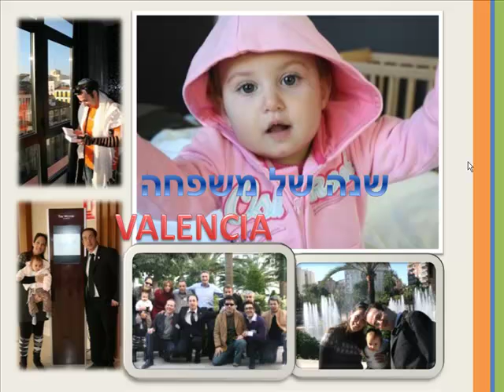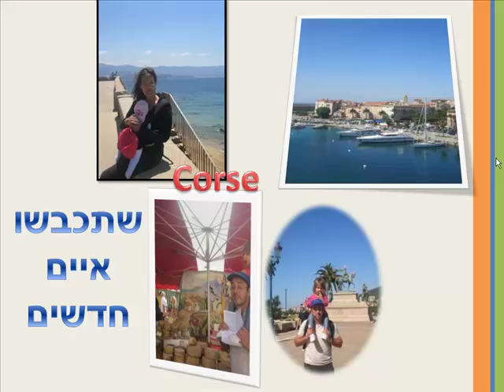שנה טובה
איחולים לשנה החדשה  מיעל ואדריאנו לשקוביץ
יעוץ לשיווק באינטרנט